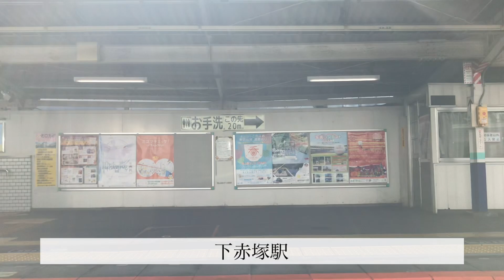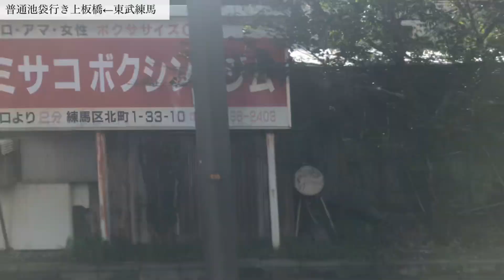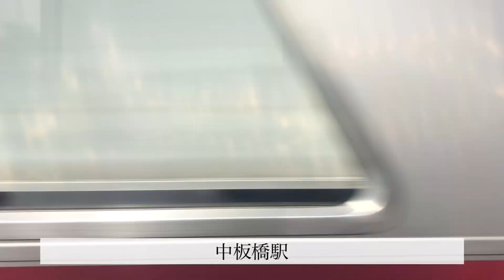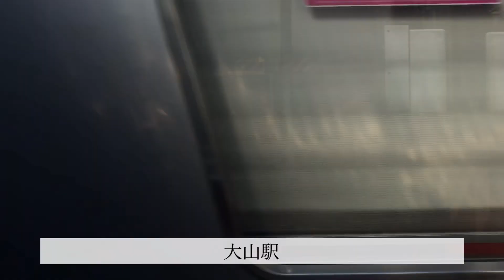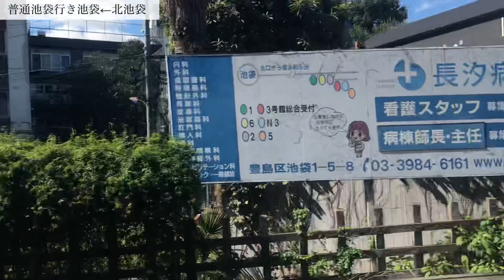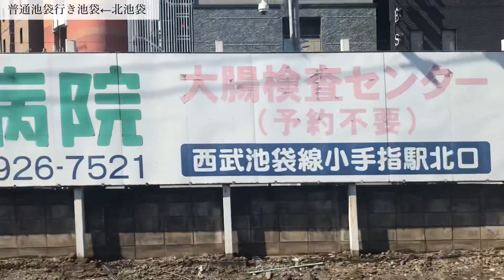東武東上線普通池袋行き10000系志木〜池袋 車窓風景映像